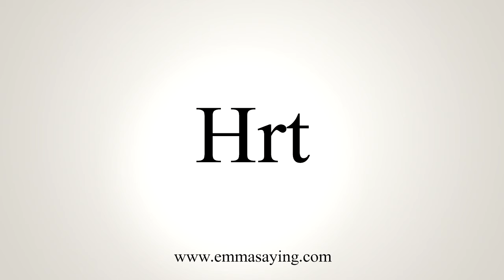How To Say Hrt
Learn how to say Hrt with EmmaSaying free pronunciation tutorials.